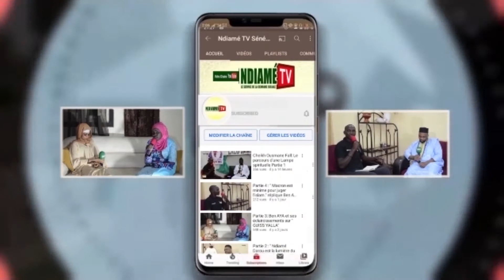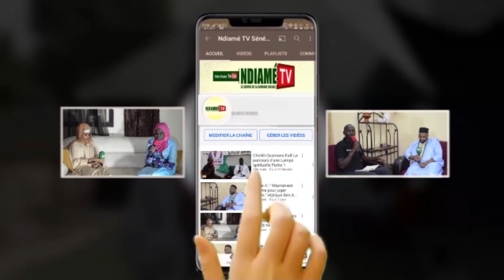Waxtaanu Diawrigne Ndiassé Cissé : Dahira Yatal Fédération Ndiamé Ucad 26 AVRIL 2022